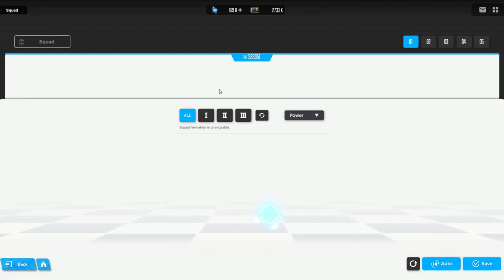NIKKE: 23-4 Hard